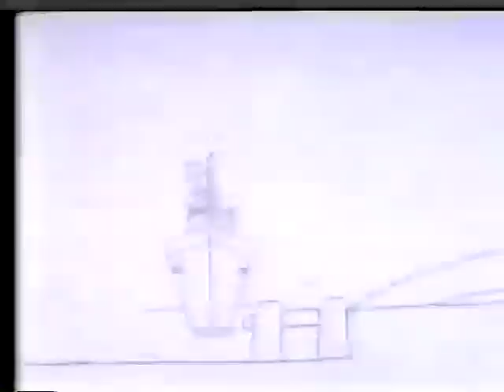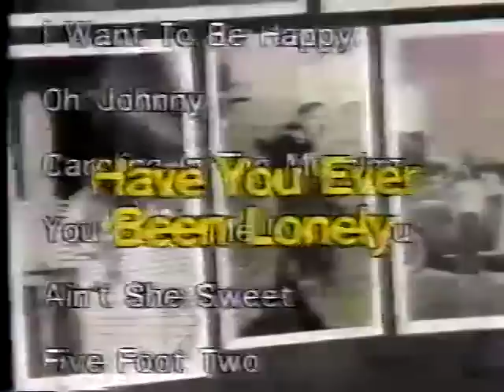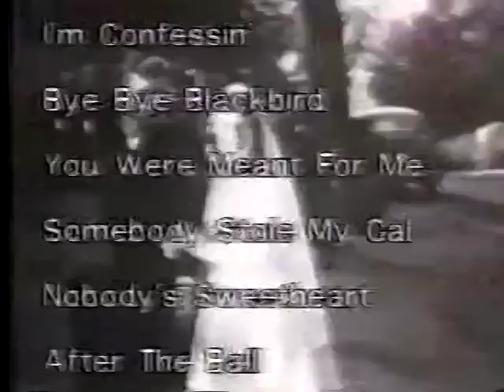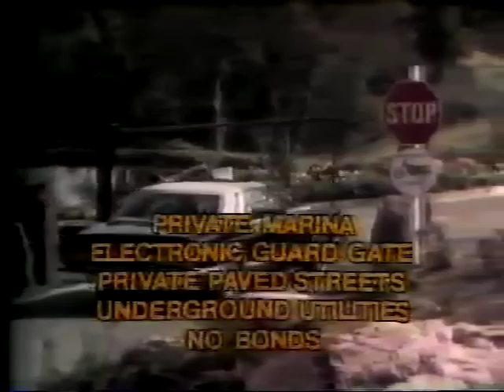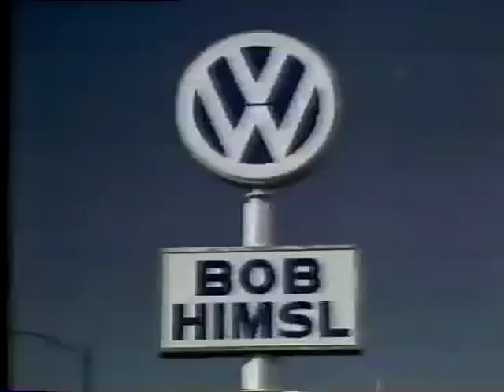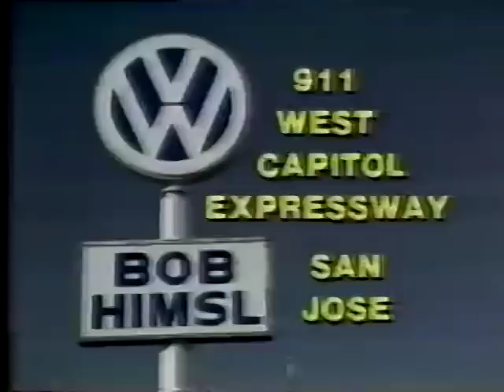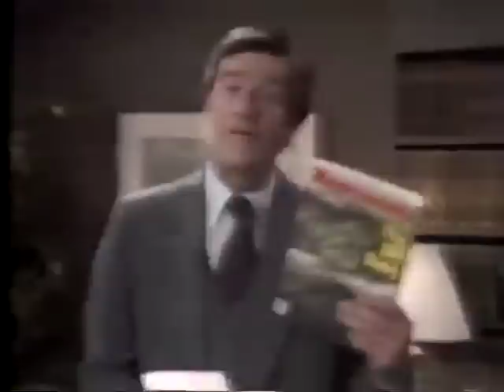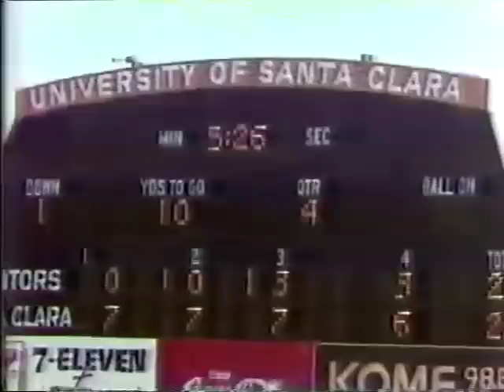University Of Santa Clara Broncos V.s. Northern Michigan Wildcats 1980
"No copyright is claimed in [content copied] and to the extent that material may appear to be infringed, I assert that such alleged infringement is permissible under fair use principles in U.S. copyright laws. If you believe material has been used in an unauthorized manner, please contact the poster. In accordance with section 512 of the Digital Millenium Copyright Act ,also known as the "safe harbor" for online companies, maintains that an online company should not be held liable for storing or transmitting infringing material at their users' direction, as long as the company did not know about the infringement, and as long as once it learns of the infringement it makes every effort to remove the material."